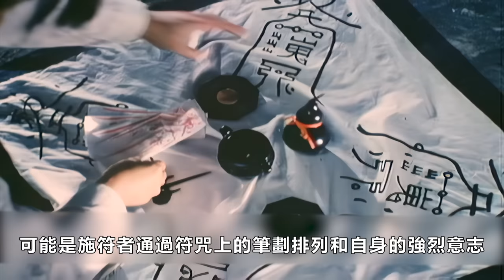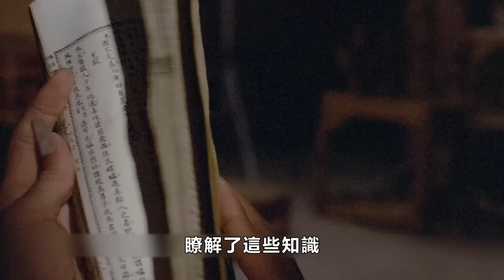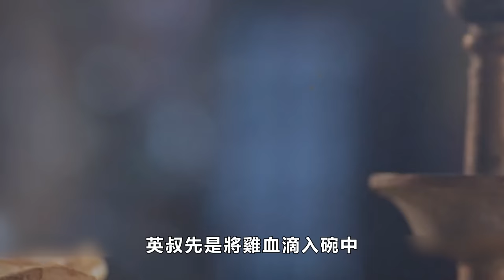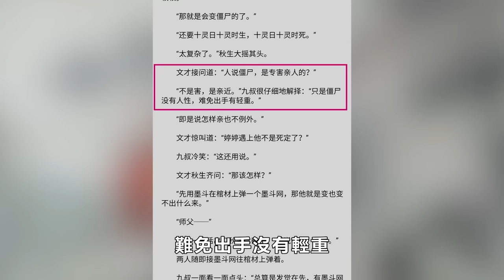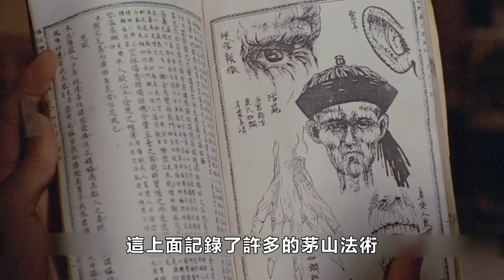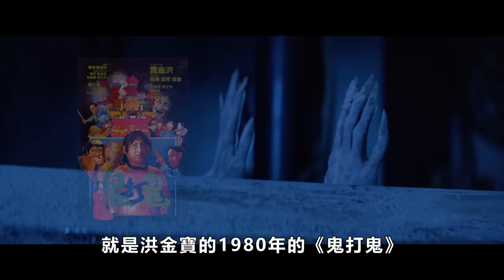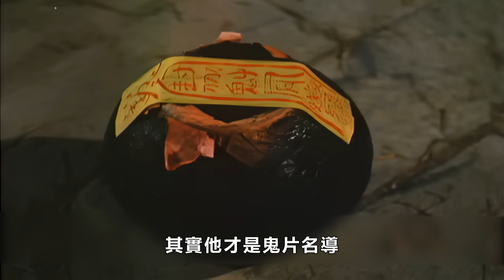林正英電影的符咒都是真實存在的，英叔真的會茅山術！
富貴人家任老爺因於其父葬之時受風水先生吩咐，於二十年後必須起棺遷葬，故找當地茅山師父九叔助辦此事。起棺當日，發現任老太爺之墓地為蜻蜓點水穴，其屍於二十年來毫無腐化跡象。致令九叔生疑，遂將棺木運至其住之義莊。後來任老太爺之屍體變成殭屍，更將任老爺殺死，九叔認為婷婷處境危險，而接進其家住。